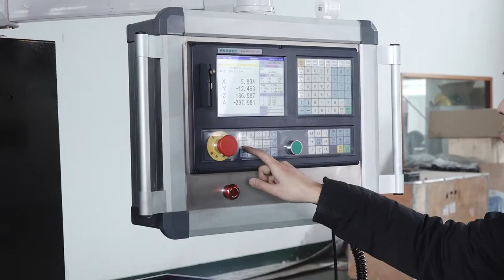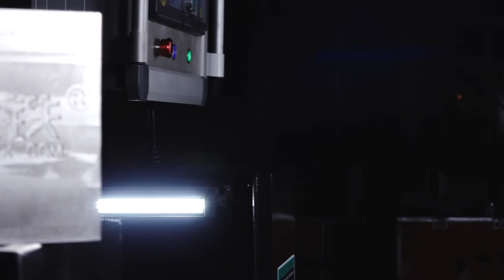Rubik Cube CNC Milling machine performance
Tool change method Pneumatic tool change
X spindle travel  425mm
Y spindle travel  245mm
Z spindle travel 530mm
XYZ fast move 10000mm/min
Spindle taper  BT30
Distance from spindle end to table surface  105-635mm
Spindle speed range 6000RPM
X axis motor 1.2KW Absolute servo
Y axis motor 1.2KW Absolute servo
Z axis motor 1.8KW Absolute servo
Spindle motor 3.7KW Spindle servo
Net weight/Gross weight 600KG/650KG
Overall dimensions 1376x1296x1974mm